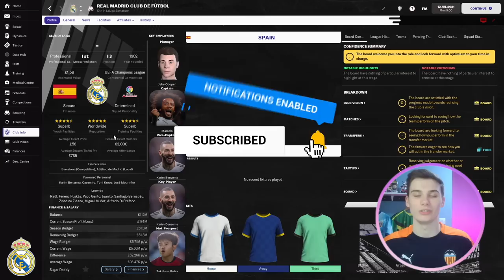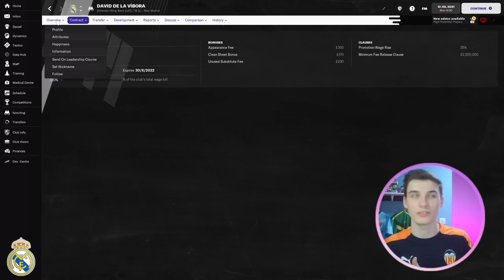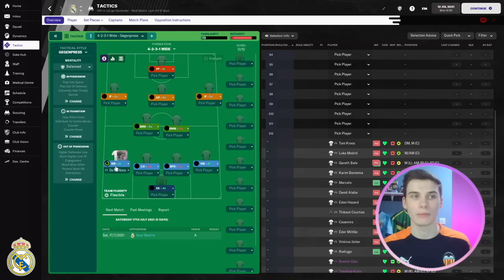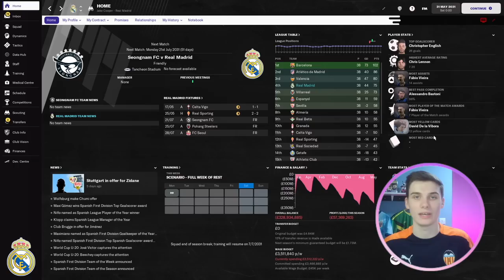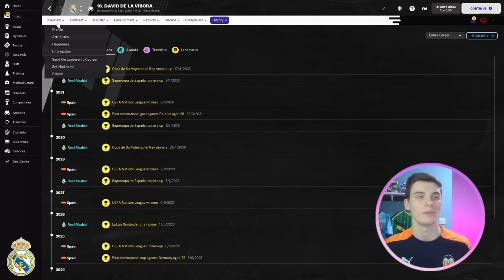The PERFECT Left Back Wonderkid | FM22 Wonderkids to Superstar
Today, Jake looks at the BEST Left back Wonderkid in FM 22, this amazing full back defender Is a perfect option at LB and makes a great transfer in Football Manager 22. This FM22 Wonderkids to Superstar focuses on one of the best wonderkids of FM 22, who does so well in this FM2022 experiment!

Be sure to follow Jake's own channel and Twitter - See his FM22 Newcastle save here!

Buy your FM22 Steam key much cheaper than Steam store. Free bonus: A special site badge for members. Support FM Scout.